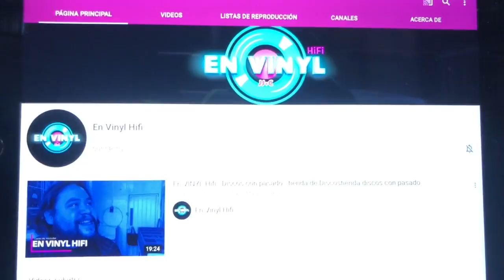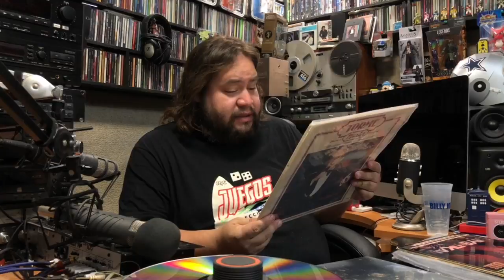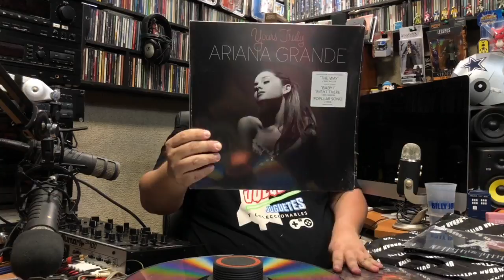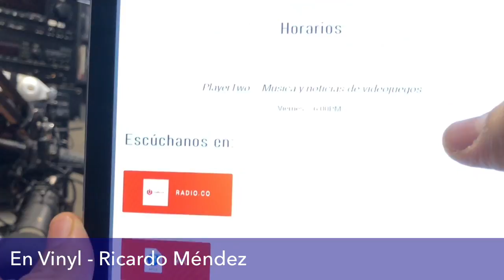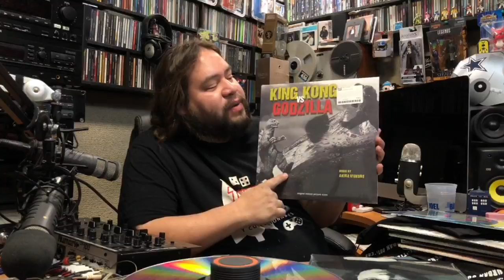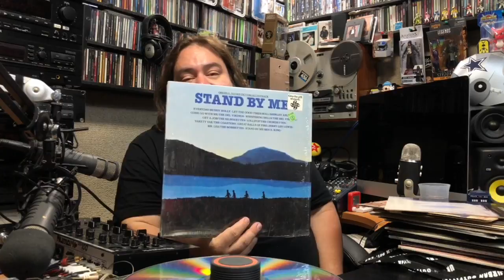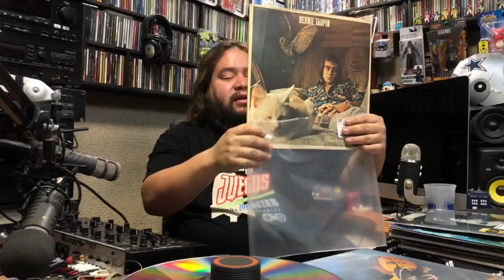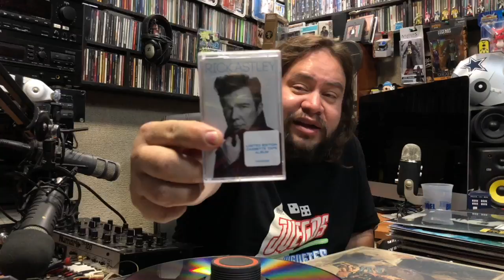En VINYL Hifi - Las Compras del viaje a Nueva York 2020